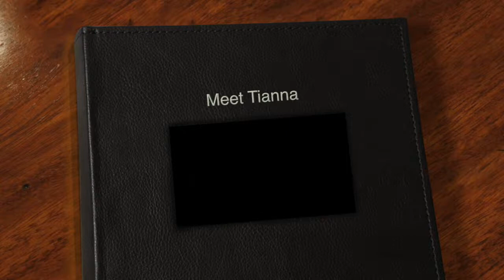Meet Ballet Royale - Tianna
As we get ready for the new school year to start, continue to get to know our talented teachers all this week leading up to the first day of classes! Learn more about Ballet Royale teacher Tianna!

"My favorite part about teaching dance is seeing the joy that students have when they finally master a step they’ve been previously struggling with." - Tianna